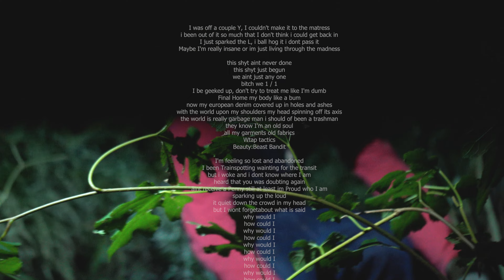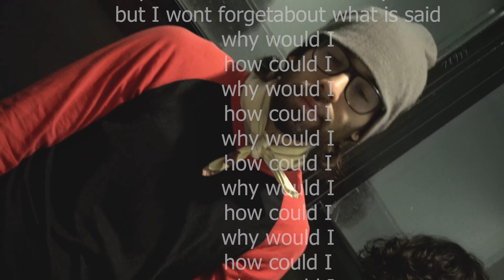Y ? ! by ⛧ harto faLión ⛤ (official Video]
SHOT BY CJ SERBRELL
EDITED BY TRIPDIXON

Brain Meeelllllldddddd ==-[ ;ehhhhhhhhhhhh'';;.,.;']dkcjvs3u67vep0278

UP;SET L0%ER(s)